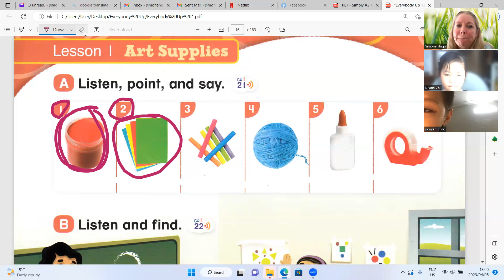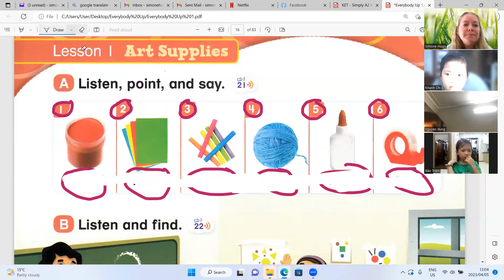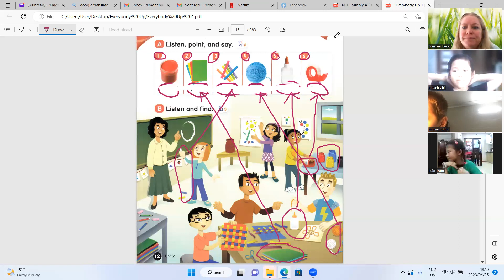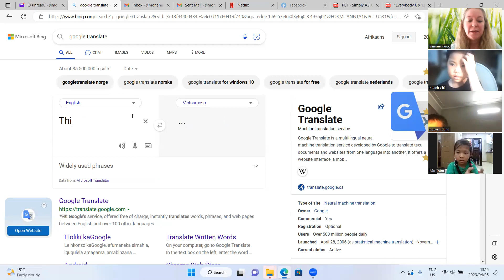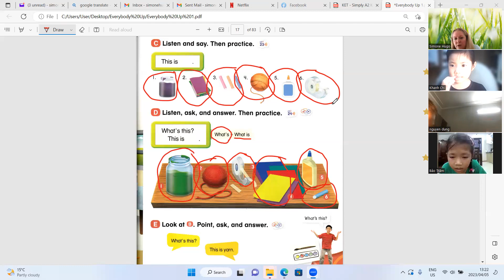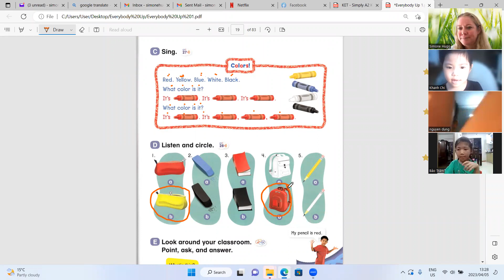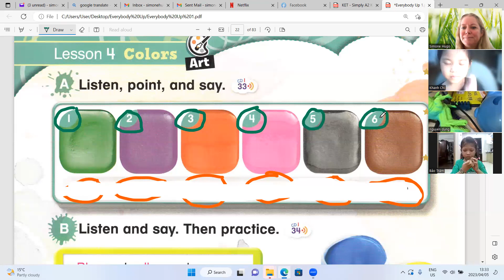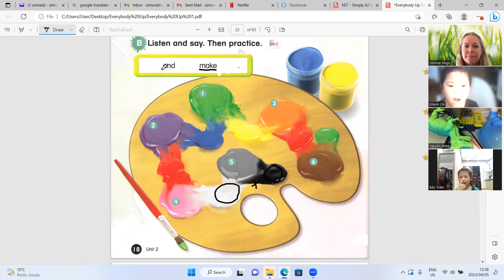Everybody 1 Khanh Chi1d, Nguyen Dung1d, Bao Tram1d 05 04 2023